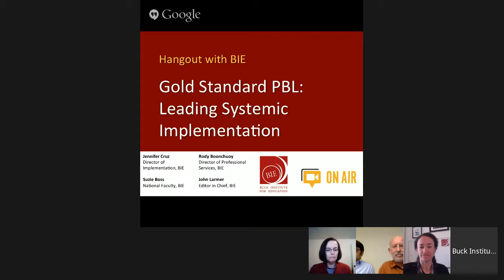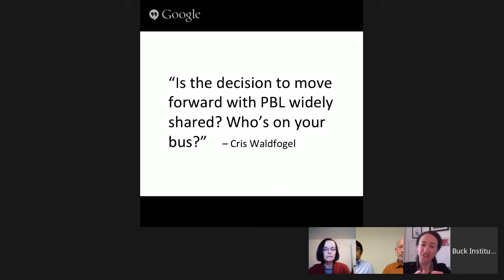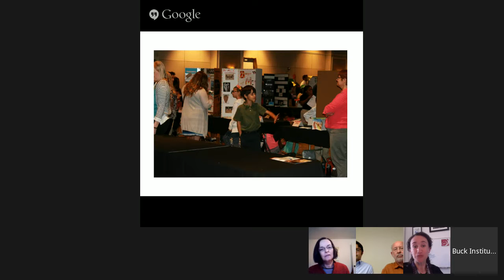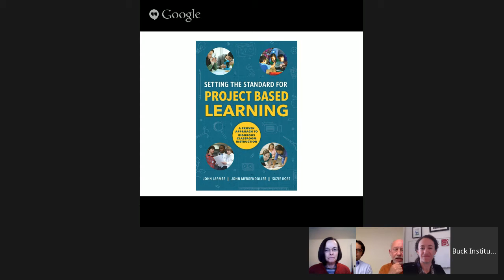Gold Standard PBL: Leading Systemic Implementation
Host: John Larmer | Guests: BIE Director of Implementation Jennifer Cruz; BIE Director of Professional Services Rody Boonchouy; and BIE National Faculty member Suzie Boss | Guests will discuss how school and district leaders can lead a system-wide PBL implementation effort.